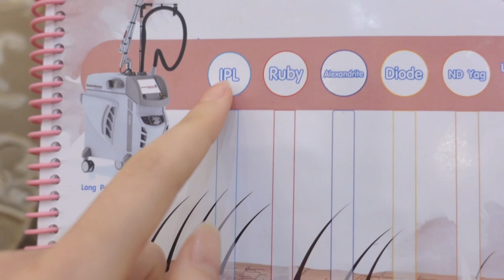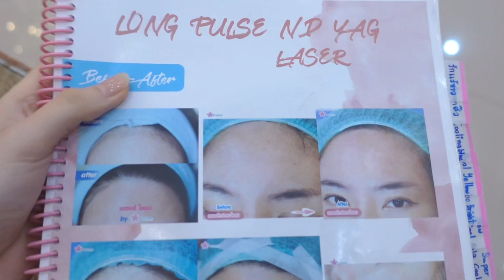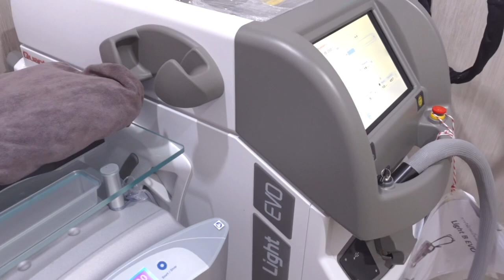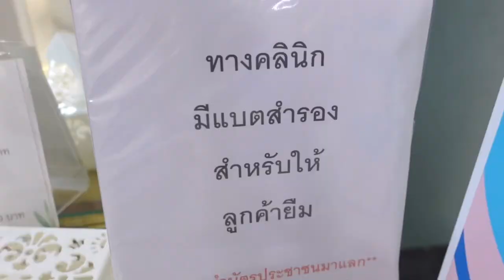เลเซอร์ขน….เตรียมตัวถ่ายซีรีส์ | Mink Mink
ช่วงนี้มิ้งค์มีงานถ่ายซีรี่ส์เรื่องใหม่ และมีงานพิธีกรเกือบทุกวัน ต้องใส่ชุดแขนกุด กางเกงขาสั้นบ้าง กระโปรงสั้นบ้าง จึงต้องดูแลตัวเองให้ดี รักแร้ แขนขา ต้องเนียนใสไร้ขน พร้อมเสมอไม่ว่าจะใส่ชุดอะไร มิ้งค์ต้องมั่นใจค่ะ
   ใช่แล้ววว มิ้งค์ให้กังนัมคลินิกดูแลค่ะ

อยากแนะนำทุกคน มิ้งค์ลองแล้วเลิ้บมาก มาบอกลาปัญหารักแร้ดำคล้ำ ไม่เรียบเนียนแอด ทดลองฟรีเลเซอร์ขนรักแร้ หรือ @gangnamclinic
มูลค่า 699 บาท ฟรี ด้วยเครื่องเลเซอร์2.5ล้านบาท! (สำหรับลูกค้าใหม่เท่านั้น)
📍พิกัด : กังนัมคลินิกทุกสาขา